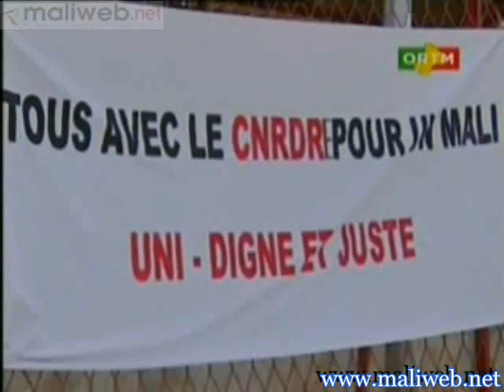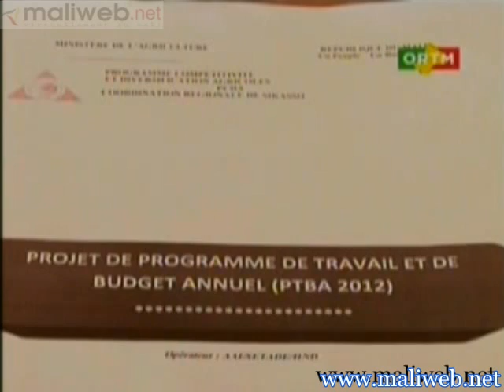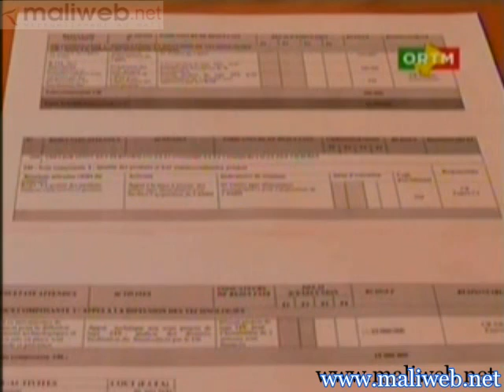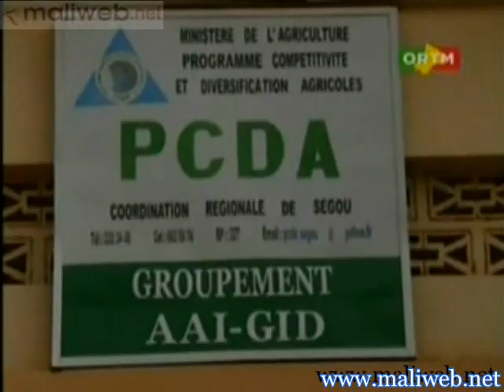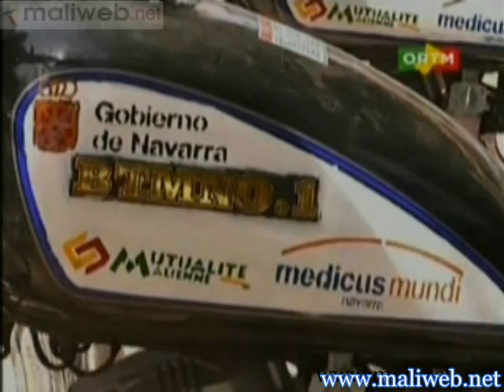ORTM / Journal TV du 28 Mars 2012